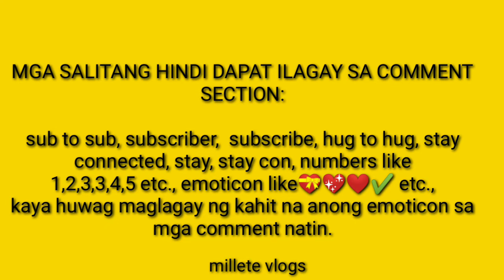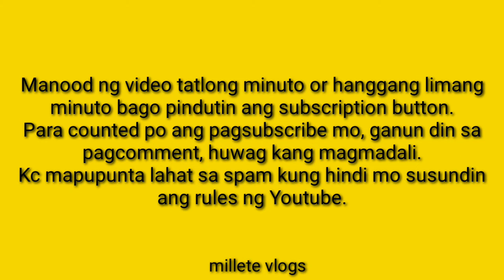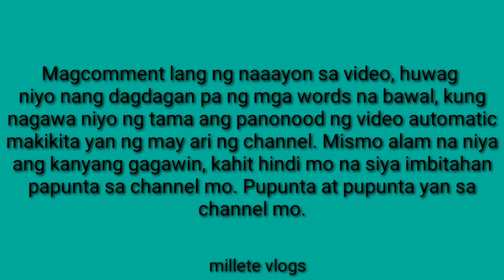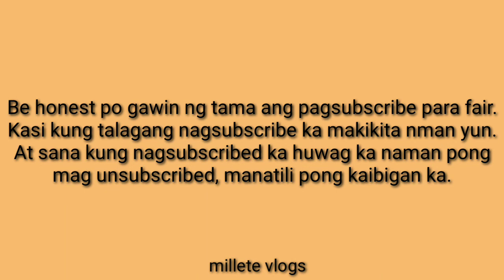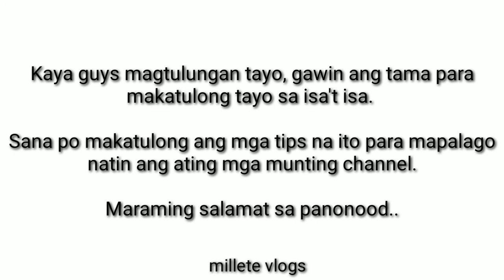PAANO MAGPARAMI NG SUBSCRIBER?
Para sa mga baguhan sa youtube, yung kagaya kong nagpaparami ng subscriber, paano at ano nga ba ang mga dapat gawin.